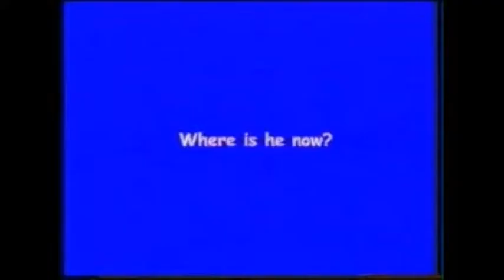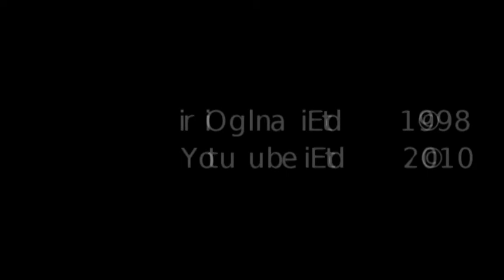Where is he now? Episode 05: Manchester - part two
One from my archives at home (ie, the garage). This is a program I worked on with my mate Tony McGlone back in 1998 for Calderdale Television's "The Fuse". In this part of episode 5, We visit the Museum of Science and Industry in Manchester, taking in such sights as Xperiment!, the steam engine hall and the Aerospace gallery.